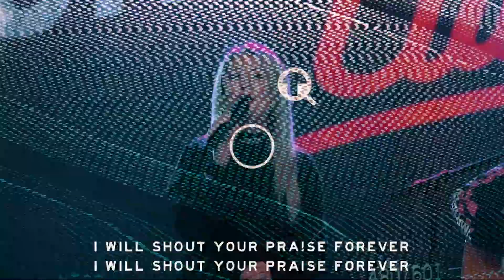The Well (Episode 1) - Corona be Gona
The Well is back! A video/ podcast designed for creative teams around the world.

Joining us will be our very own Pastor Sam Evans, Joth Hunt, and Josh Ham who will be answering your questions every episode!